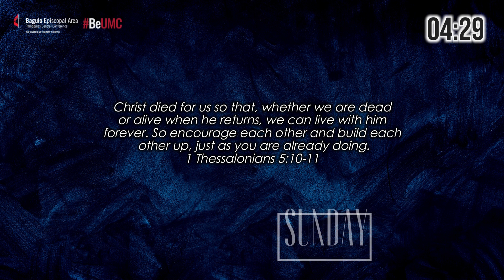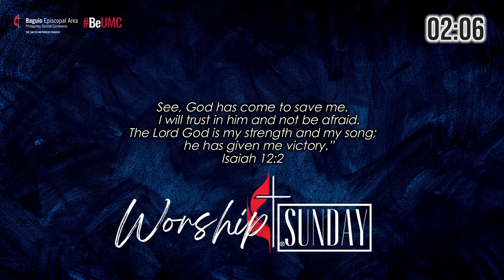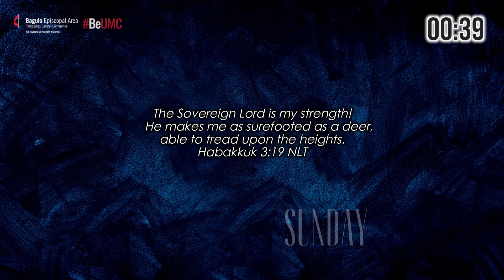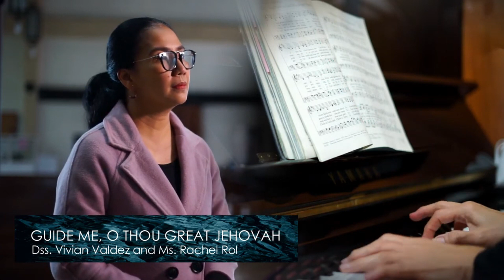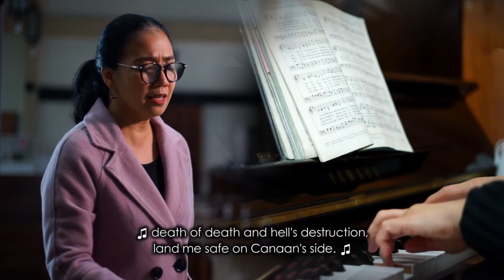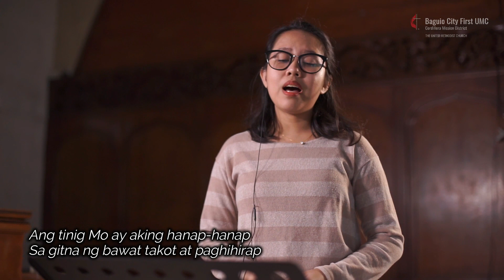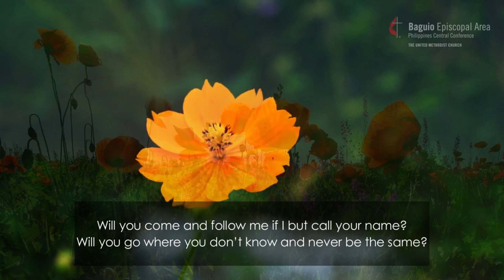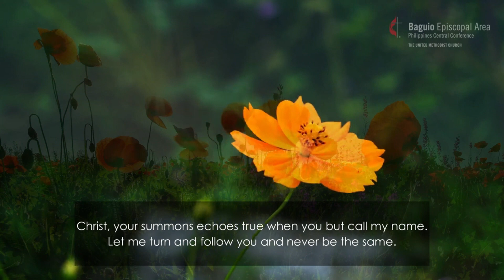BEA Worship Online | "Life Designed by God" by Rev. Nixon Estioko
"Our lives do not end by having the state of life under God’s provisions, pursuing characters after the pattern set by God, and pursuing righteousness, but we should also need to be mindful that as we pursue this life, we are not spared from persecution. "

Join us in our BEA Worship Online at 6:30pm - Sunday.